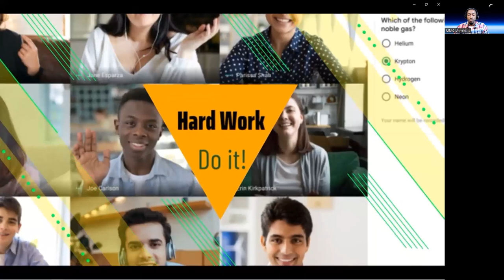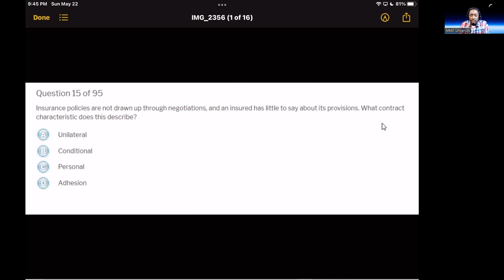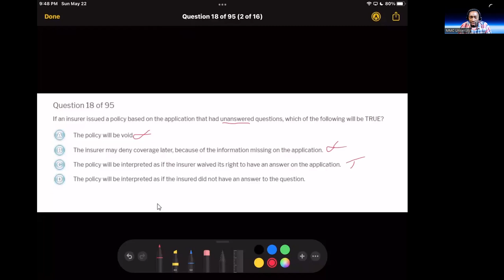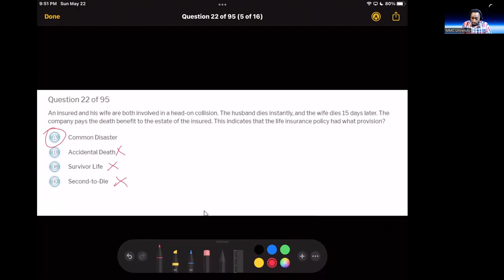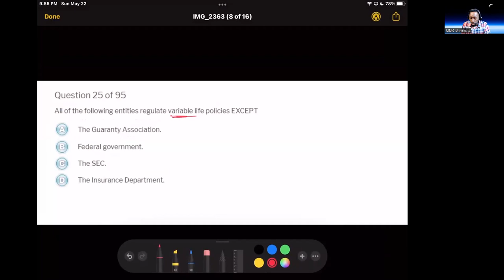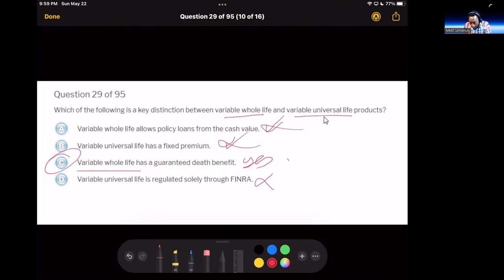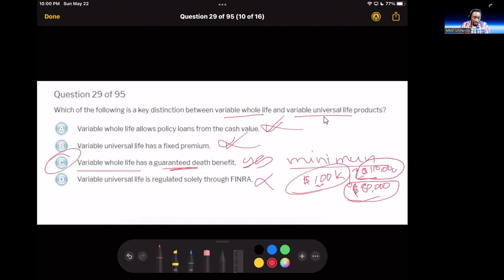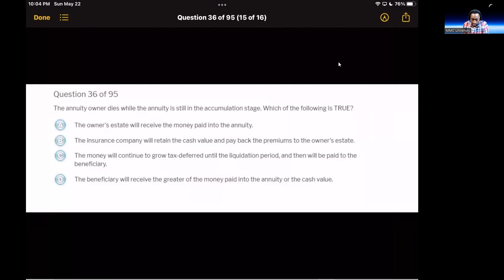Life Insurance Practice Test Questions (16 Random questions)